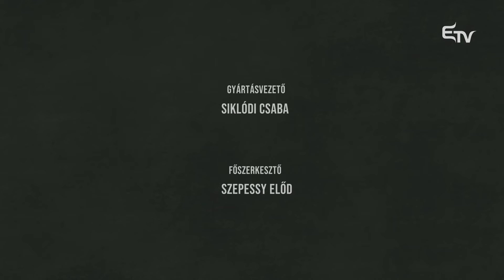Öröm és egyéb hétköznapi csodák – Keresztutak podcast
🙂☹️ A fény és az árnyék, az öröm és a szomorúság együtt van jelen az életünkben. Ám mintha hajlamosabbak lennénk a nehézségek felé fordulni: kialakítunk a tudatunkban, a pszichénkben egy olyan  mechanizmust, miszerint inkább arra irányulunk, ami nehéz, ami szomorú, így nem véletlenül alakulnak ki bennünk a különböző félelmek.

🔀 Fontos lenne, hogy tanuljuk meg a figyelmünket irányítani, főként az apró örömökre, amik ott vannak a mindennapjainkban. Ez is egy keresztút, egy dilemma: mire koncentráljunk, milyen úton próbáljunk járni életünkben hogy minél gyakrabban, intenzívebben élhessük meg a kisebb-nagyobb örömöket is. Ez egy belső munka vagy egy kultúra? – ezen elmélkedik Keresztes Attila rendező és Szénégető István plébános a Keresztutakban.